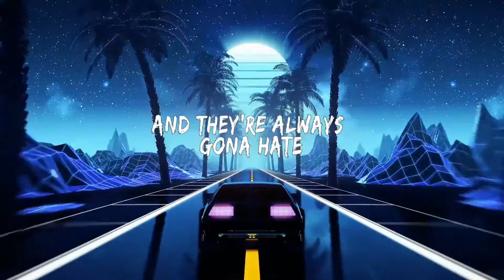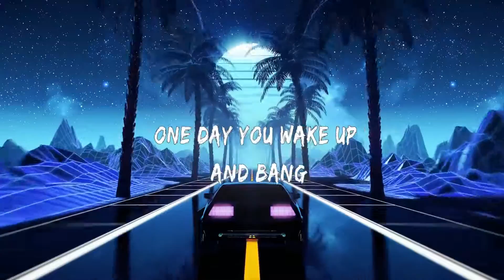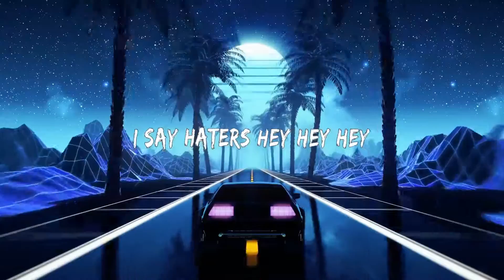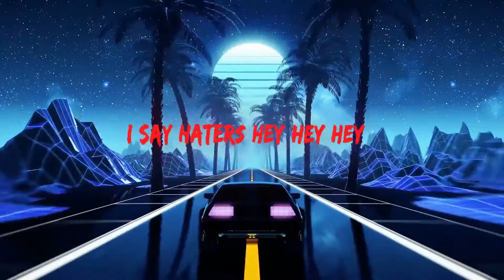Haters Lyrics Video Zilo Groove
Lyrics video for a Jazzy Hip-hop and rap music song
Haters discusses how people are unhappy with themselves sometimes want to project their misery on you by trying to drag you down and demeaning you, but in the face of adversity you have to stay strong and be yourself.  Furthermore, you do not have to respond to negative, miserable people.  You can just walk away!